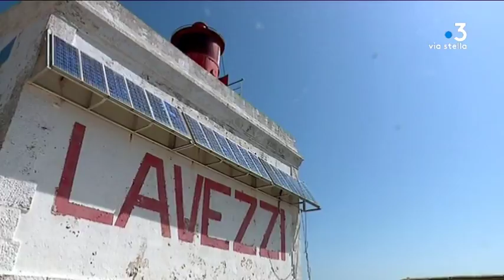Environnement : une journée de formation « Ports propres » à Bonifacio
Intervenants : Véronique Tourrel-Clément, Union ports de plaisance PACA ; Michel Mallaroni, Directeur du port de plaisance de Bonifacio ; Laurence Simi-Picchiocci, Office de l'environnement de la Corse.

Reportage : DENIS Yowan ; CAPPAI-SQUARCINI Jennifer.